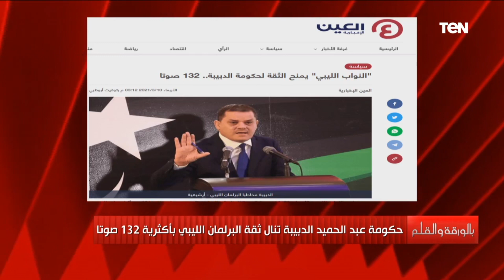الديهي: بنهنئ الشعب الليبي بعد تصديق البرلمان للحكومة.. وهذه أسباب تحذيري من تعيين لمياء أبو سدرة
بالورقة_والقلم حلقة بتاريخ 10/3/2021 برنامج يقدّم الحقائق الكاملة وما وراء الأخبار كمفهوم مختلف لقراءة وتحلیل المشهد العام، يفند جميع وجهات النظر ليصل إلى الحقيقة بمنتهى المهنية، يرتكز على محاور التنوير وخلق حالة من الوعى العام، حيث يهتم البرنامج أكثر بالمواطن المصري، كما سيكشف عن الوجّه الحقيقى لبعض المدعيين ومن يدعمون ويساعدون الإرهاب.